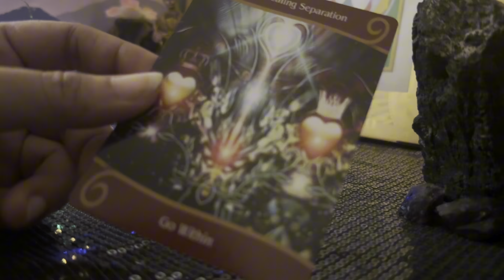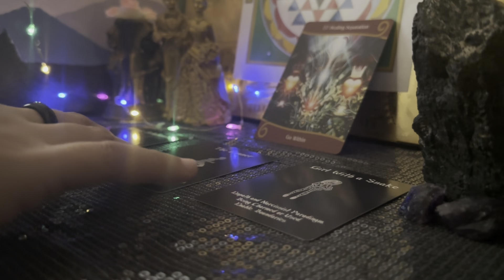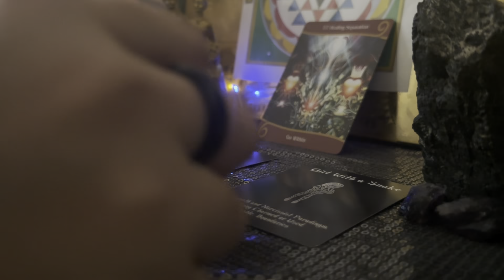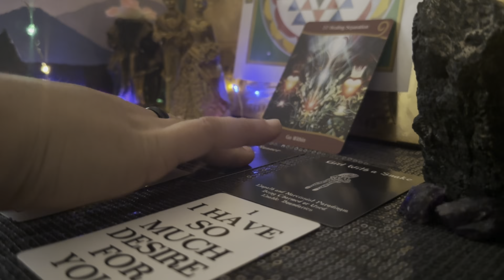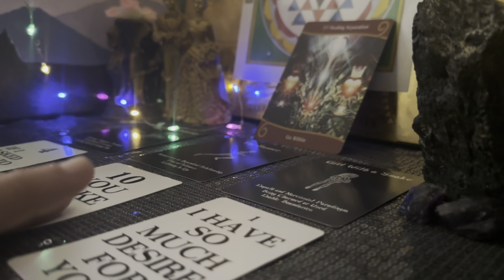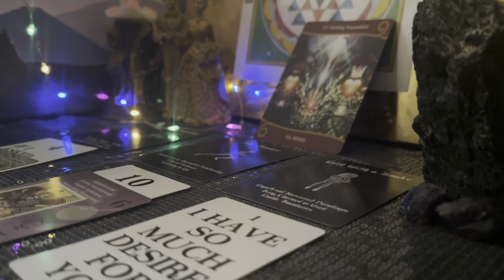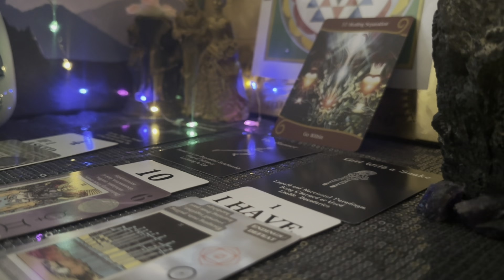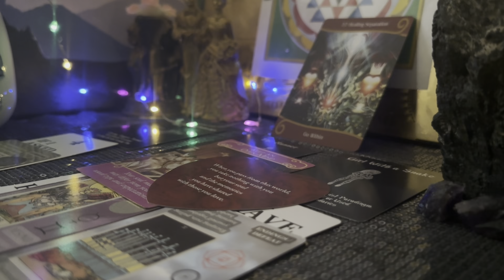Healing separation|healing heart|about your runner|live situation message from spirit yarot tagalog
About me:
I'm a teacher, entrepreneur & spiritualist
I love to create tarot & astrology videos to bring you insight and clarity. Sending so much love your way beautiful Light Beings .I🤍u  ... ✨

not open for individual reading***